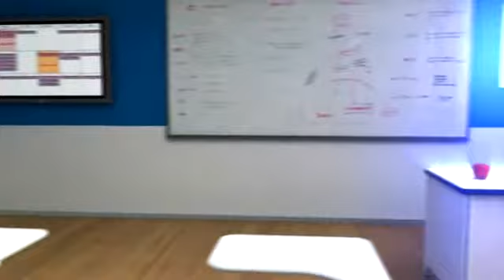Casio Education PRIZM - Graphing Calculator - Home2.flv